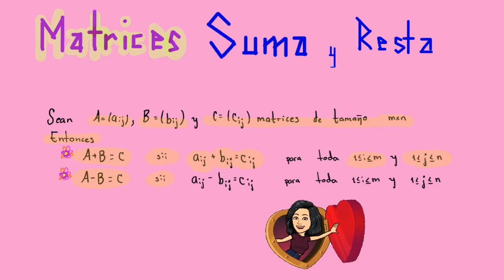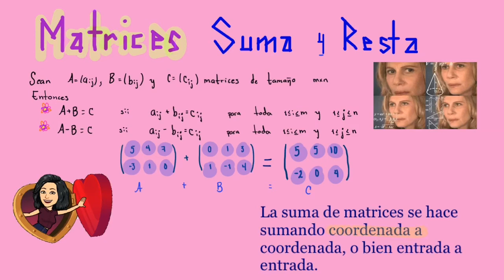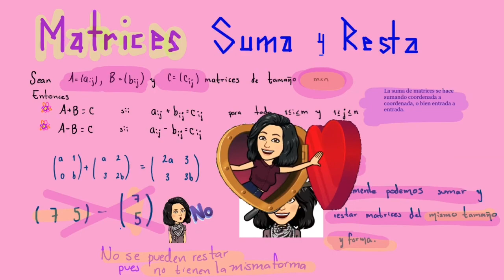Suma y resta de matrices